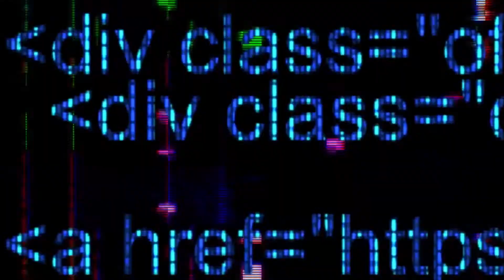18岁林葳22-23赛季高光表现 🔥 👀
林葳22-23赛季高光表现 | 南京同曦男篮

视频转载自B站：RV篮球频道